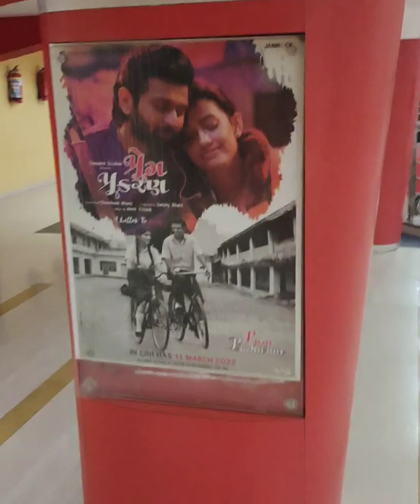The Kashmir file movie 🎥